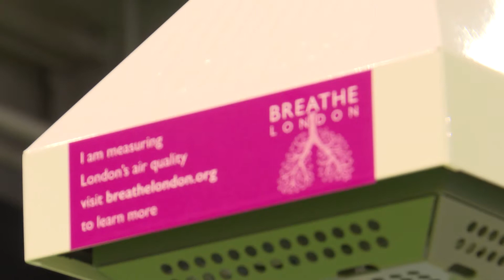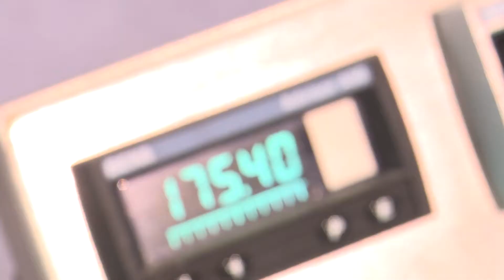International Water and Wastewater Monitoring event - WWEM 2018 Review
WWEM 2018, The 8th in the Series of International Water and Wastewater Monitoring events is focused for companies and individuals who are involved with water, wastewater and environmental monitoring.